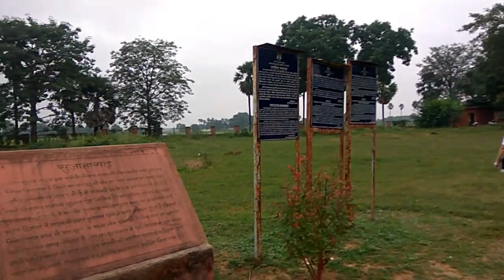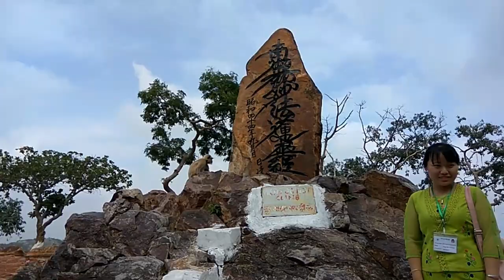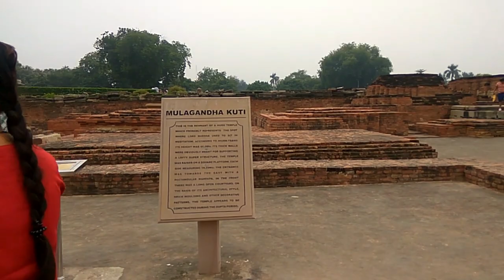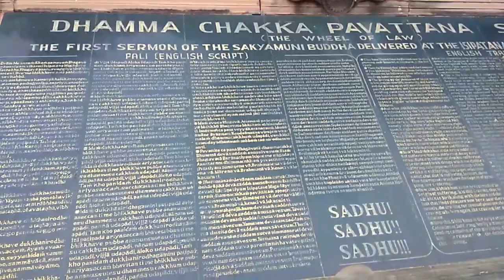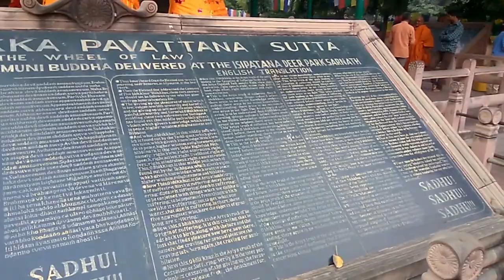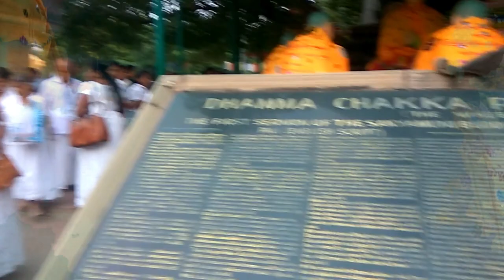BUDDHIST PLACES TRIP 2019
Bodh Gaya, Bihar - Buddha, Mahabodhi Tree and the Land of Nirvana

Sarnath-Uttar Pradesh

Lumbini, Nepal - Birthplace of Buddha

Kushinagar, Uttar Pradesh - Where Buddha attained Mahaparinirvana

Shravasti, Uttar Pradesh.

Rajgir,Nalanda, Vaishali- Bihar